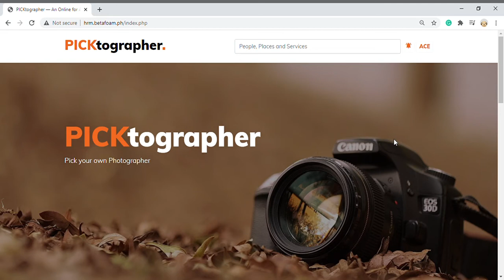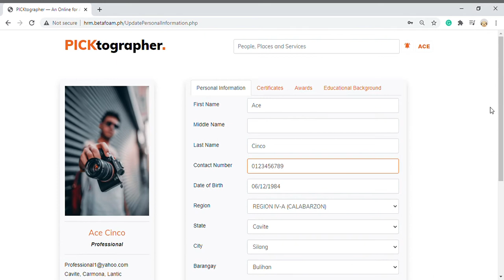PICKtographer- User Change Info